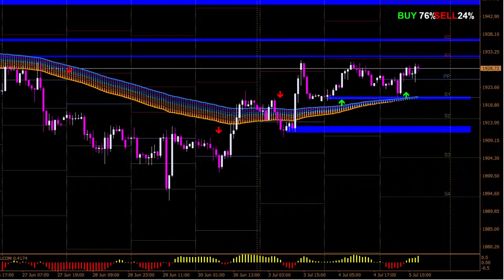XAU/USD and EUR/USD Signals Forecast Outlook Potential Trade Gold.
Live 5 July 2023 on XAU/USD and EUR/USD Signals Forecast Outlook Potential Trade Gold. BTC/USD (Bitcoin) Signals Forecast Outlook Potential Trade Gold. XAU/USD and EUR/USD Daily Free Signals Forex Pairs Forecast Tips for Daily Beginner Trading Videos. Live XAU/USD and EUR/USD Signals Forecast Outlook Potential Trade Gold.

foreign exchange
forex
forex trading
forex news
forex market
forex signals
best foreign exchange
currency trading
forex currency
forexdirectory
forex investment
forex strategies
mt4 indicators
trading signals
factory forex
smart trader
fx daily
foreign exchange trading
forex for beginner
forex analysis
action forex
forex account
forex trading signals
forek
tradize
forex millionaire,
fx charts
forex platform
currency fx
funded trader
forex dealer
trader 4
learn forex trading
market crash
Investment fx
IQ options
option iq